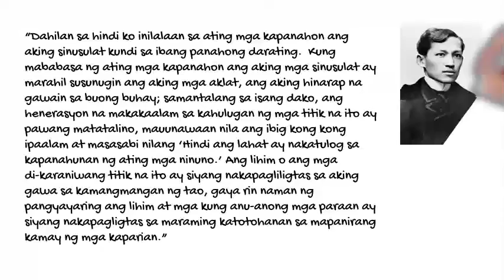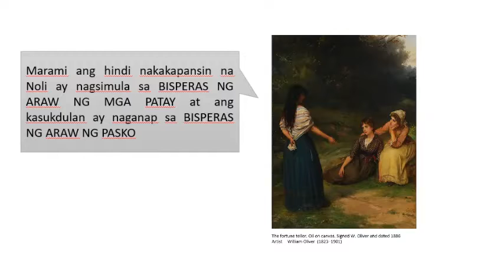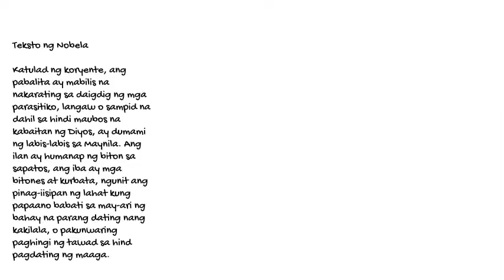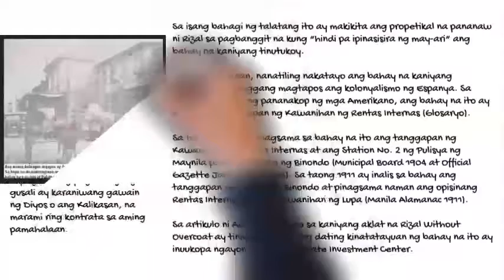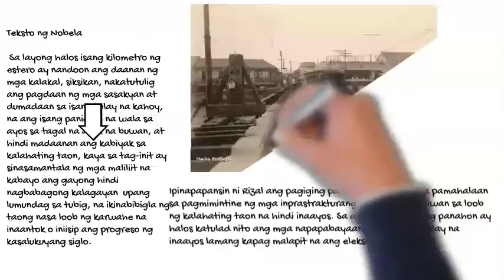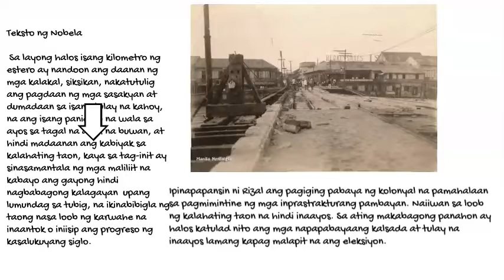NOLI ME TANGERE DECIPHERED -KABANATA 1A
Mga Paliwanag sa Nobelang Noli Me Tangere
Kabanata 1-A Panimula ng nobela hanggang sa Bahay ni Kapitan Tiyago